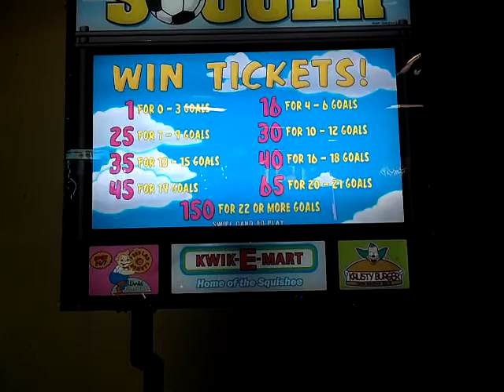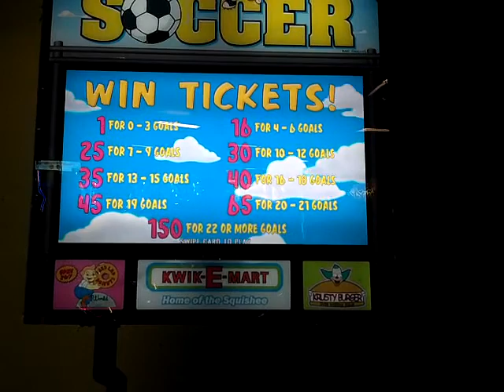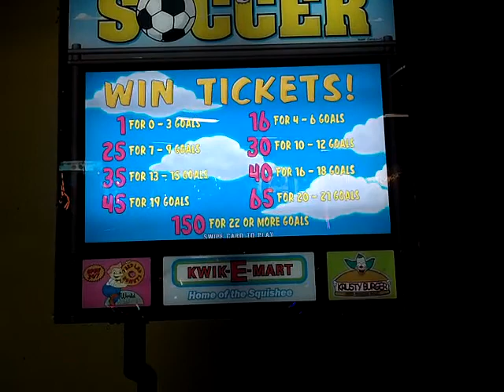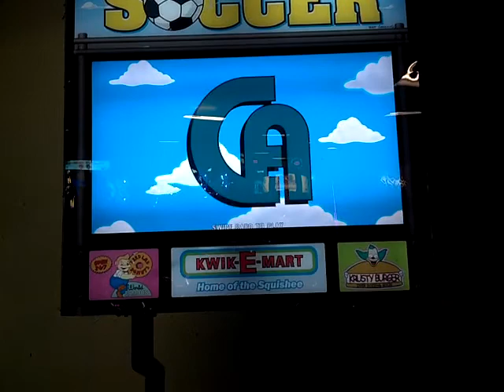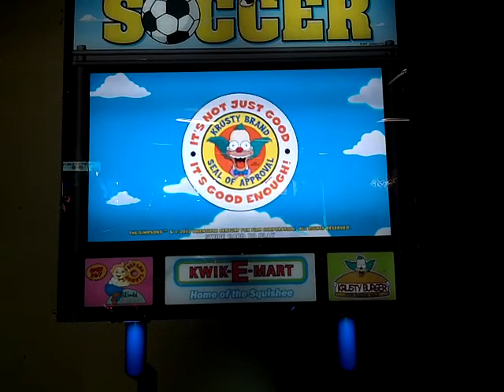The Simpsons Soccer - Attract Mode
Here is the attract mode for The Simpsons Soccer.